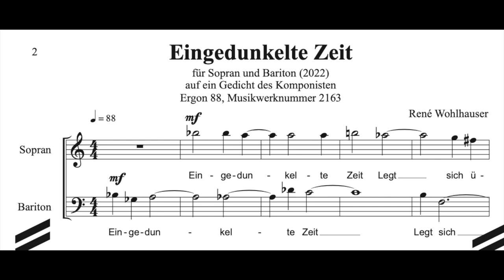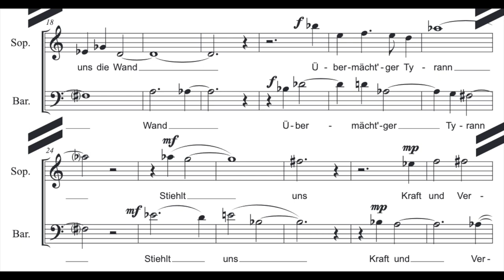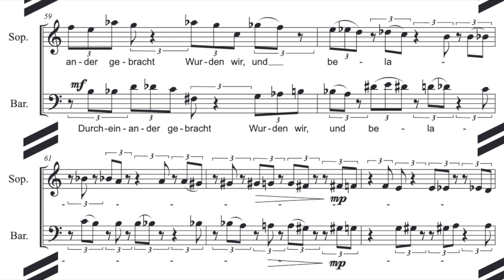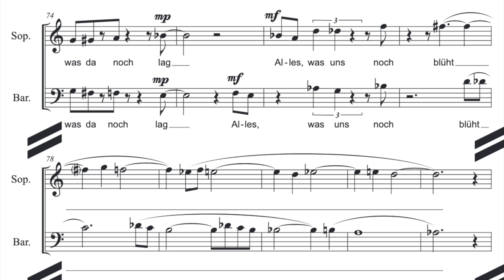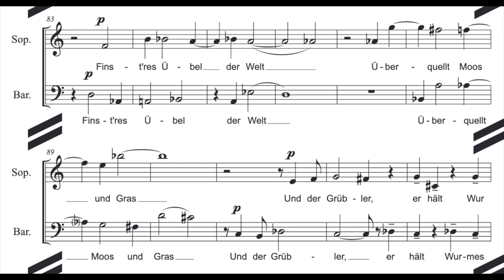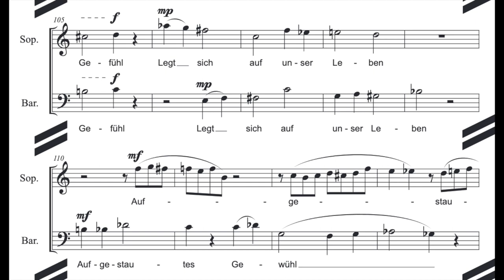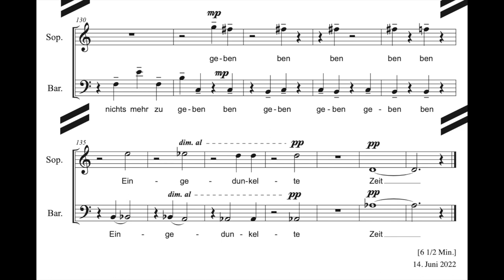René Wohlhauser - Eingedunkelte Zeit [with score]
"Eingedunkelte Zeit" (Darkened Time), for soprano and baritone (2022), on a poem by the composer, composed by René Wohlhauser, Ergon 88, music work number 2163

Performed by:
Christine Simolka, soprano
René Wohlhauser, baritone

The world premiere tour of "Eingedunkelte Zeit", performed by Christine Simolka, soprano, and René Wohlhauser, baritone (the autumn tour 2022 of the "Duo Simolka-Wohlhauser"), led to the following concert venues:

- Sunday, 18 September 2022, 19:00: Berlin, Elias-Kuppelsaal, Göhrener Straße 11.
- Sunday, 25 September 2022, 19:00: Munich, Gasteig, Hans-Preißinger-Straße 8
- Saturday, 01 October 2022, 19:00: Basel, Haus zur Musik
- Saturday, 08 October 2022, 20:00: Paris, Le Temple de Port Royal, 18 Boulevard Arago
- Thursday, 20 October 2022, 18:00: Chisinau, Festival "Days of New Music", Museum of Modern Art, Strada 31 August 1989, No. 115
- Monday, 24 October 2022, 19:00: Iasi, "Eduard Caudella" Concert Hall, 29 Cuza Voda Street
- Wednesday, 26 October 2022, 19:00: Bucharest, Dinu Lipatti House of Arts, 12 Lascar Catargiu Blvd.
- Thursday, 27 October 2022, 19:00: Bucharest, National University of Music, Strada Stirbei Voda 33
- Saturday, 29 October 2022, 19:00: Vienna, Palais Ehrbar, Mühlgasse 28
- Sunday, 06 November 2022, 17:00: Baden-Baden, Alter Ratssaal, Marktplatz 2
- Tuesday, 08 November 2022, 20:00: Freiburg, Elisabeth Schneider Stiftung, Wilhelmstraße 17a